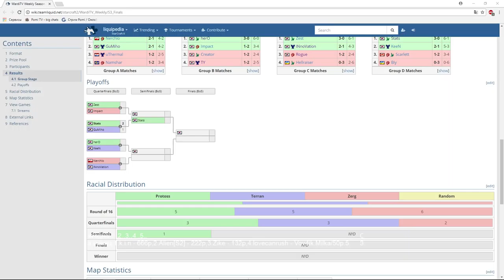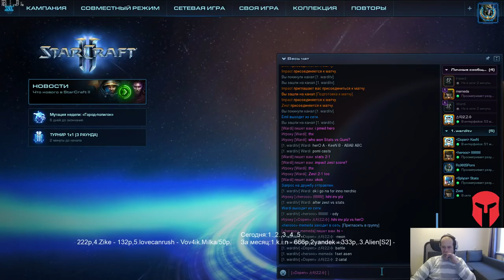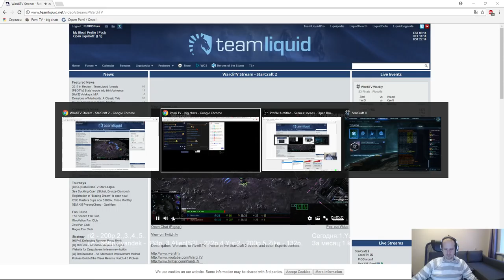Wardi Weekly s3 finals - плейофф (04.12.2017) Pomi